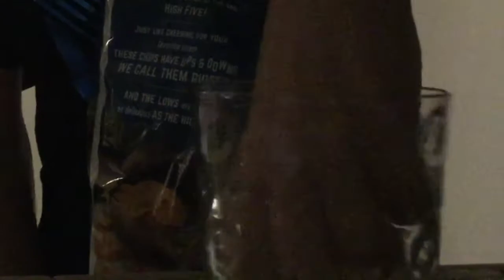Random Smoothie Challenge (WARNING GROSS 🤮🤢)